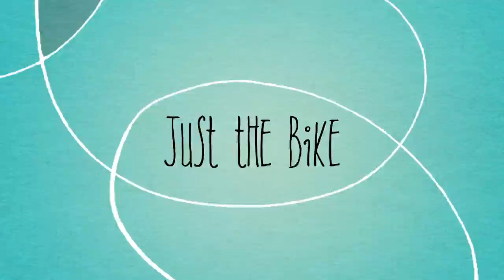the Maneuver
This video is about LetsGo! Single Wheel Bike Trailer